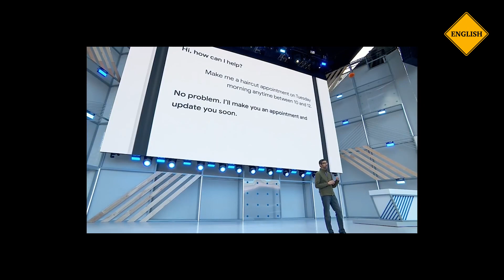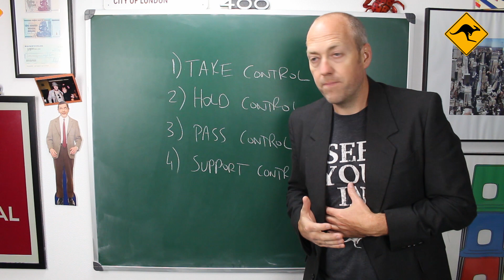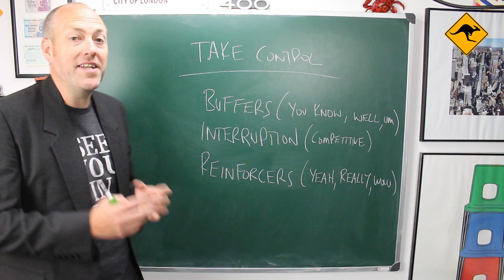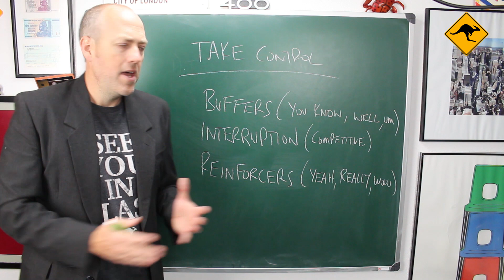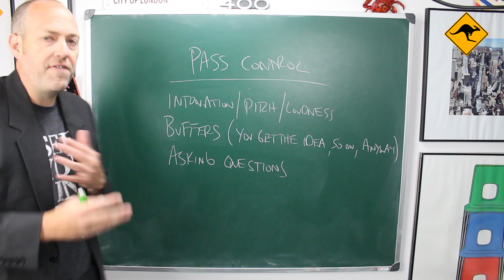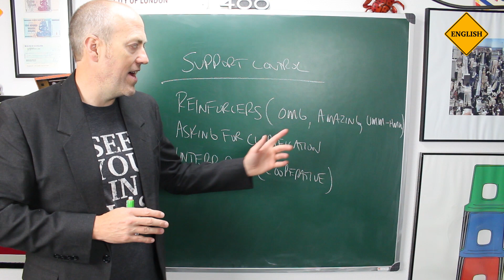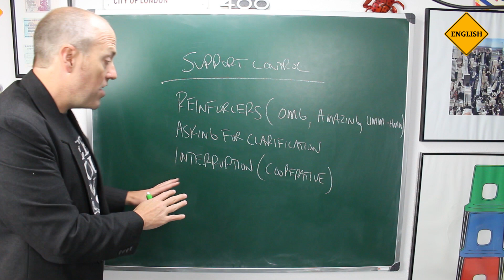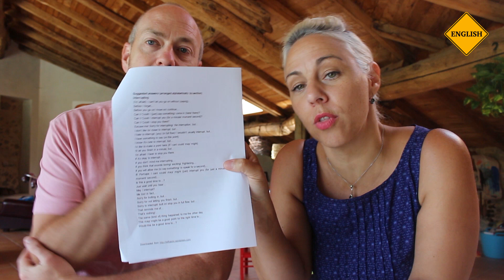How to have a fluent English conversation | Canguro English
How can you have fluent conversations in English?

What is the secret to speaking English without hesitation?

It's all about turn-taking! In this video I will show you how fluent conversation in English is just like dancing, test your listening abilities, give you the rules, tips, and techniques for fluent English conversation, and show you some great ways to practice so you can speak English without hesitation.